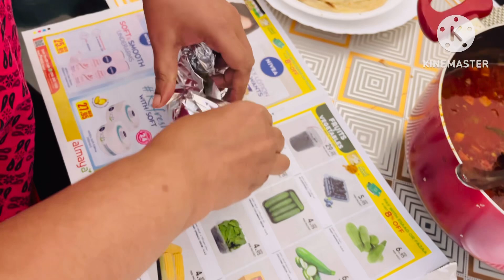Beef കിഴി പൊറോട്ട ഉണ്ടാക്കി guys